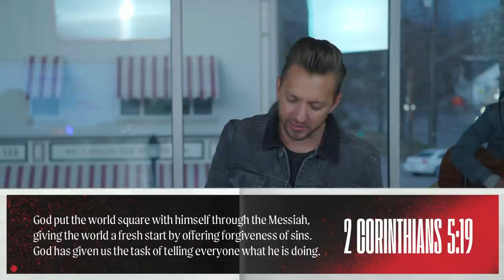When Everything Changed | Pastor Levi Lusko | Good Friday message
Jesus’ death didn’t only save you from your past and secure your place in heaven, it shifted everything, for your present and your future.